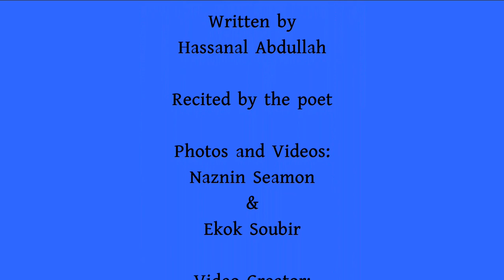বর্ণবাদ বিরোধী কবিতা | I Can't Breathe | Poetry | প্রজ্জ্বলিত আগুনের শিখা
I Can't Breathe or The Flame of a Blazing Fire, a Poem in Bengali written by Hassanal Abdullah. The Bengali title is প্রজ্জ্বলিত আগুনের শিখা, was published in the Weekly Bangalee, edited by Kowshik Ahmed on June 6, 2020.
Here, the poem was recited by the poet. Most of the photos and video clips used in here was taken by Naznin Seamon and Ekok Soubir, the poets wife and son. A few photos, though, were taken from Internet in order to support the cause "Black Lives Matters."  The English version of the poem is on the  way.

Syed Mohammed Ullah, a veteran journalist and the editor of the first Bengali Newspaper in the US, Probashi, wrote on Facebook after reading the poem in Weekly Bangalee, "Very powerful poem." He also thanked the poet for writing such a great poem.